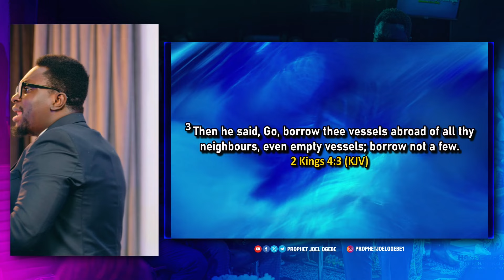THE DIVINE INSTRUCTIONS THAT THE SPARKED MIRACLOUS IN MY LIFE ❗ HEAR THIS!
THE DIVINE INSTRUCTIONS THAT SPARKED MIRACLES IN MY LIFE ❗ DO YOU DESIRE MIRACLES? SEEK INSTRUCTIONS